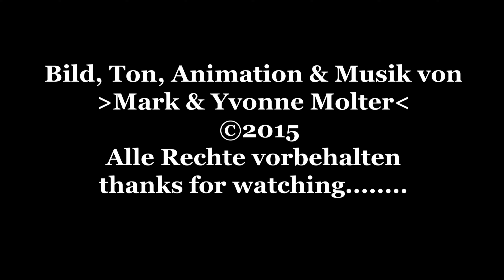Hafer-Kokos-Kekse mit Marzipan - Backanleitung von HomeBackDE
Ich zeige euch ein Plätzchen Rezept was ganz einfach und schnell geht.
Zutaten: für ca. 2 Bleche
- 125g kernige Haferflocken
- 50g Kokosraspel
- 50g Marzipanrohmasse
- 125g Mehl
- 1 TL Backpulver
- 80g Zucker
- 1 Ei
- 60g Margarine
- 100 ml Wasser
Alle Zutaten verrühren und mit Hilfe von zwei Teelöffeln kleine Häufchen auf das Backblech setzen.
Die Kekse werden bei 180°C ungefähr 20 Min. gebacken.